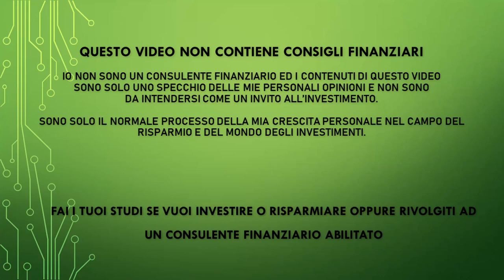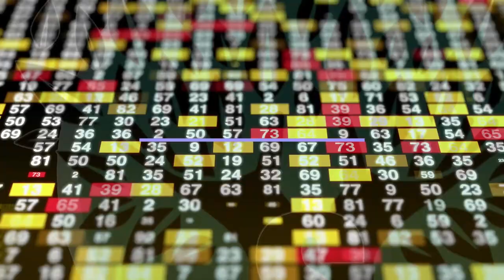Mortgage Reits- Cosa sono, come funzionano e le mie 5 scelte!